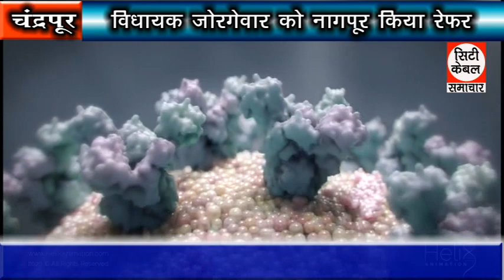विधायक जोरगेवार को नागपुर किया रेफर City Cable Samachar 01.09.2020